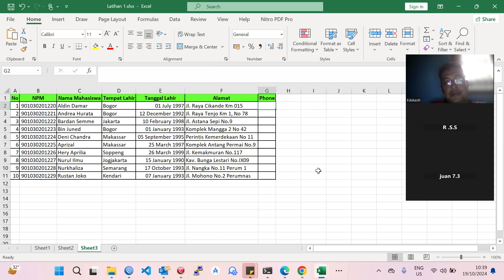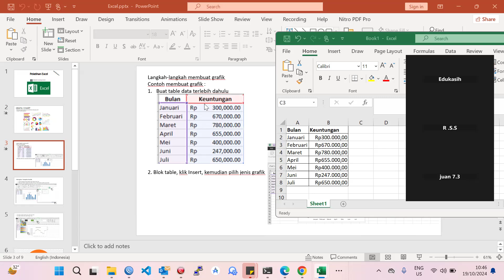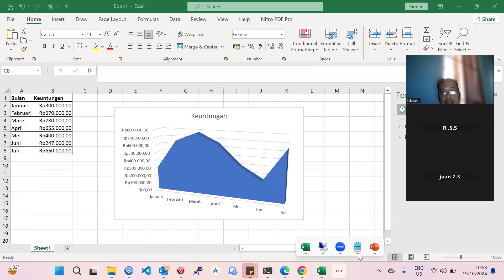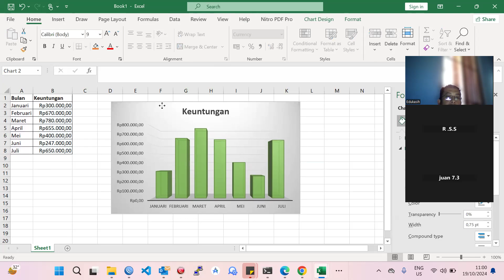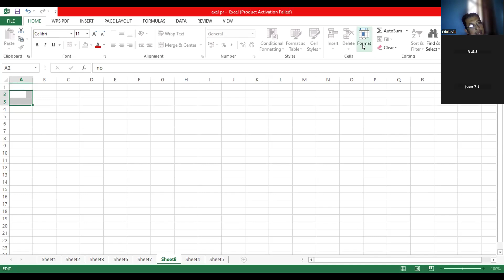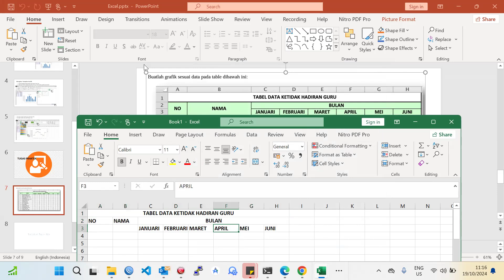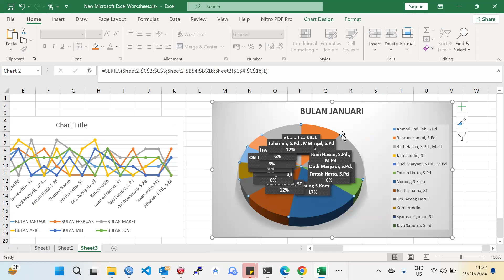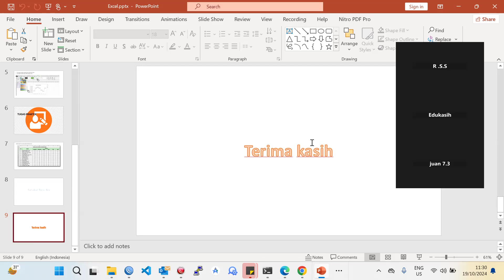Pertemuan 2 - Pelatihan Microsoft Excel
Materi:
Penggunaan Grafik/Chart